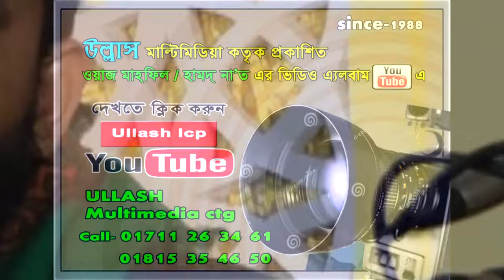নবীজির প্রেমের ওয়াজ । Mawlana Ismat Ali Kaderi । Bangla Waz । Ullash icp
Linkdin Link